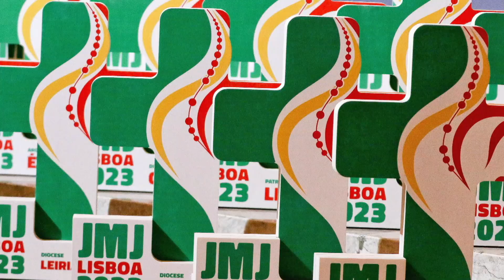Peregrinos JMJ 2023 Lisboa - Lourdes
Peregrinos JMJ 2023 Lisboa en el Santuario de Nuestra Señora de Lourdes - Francia.